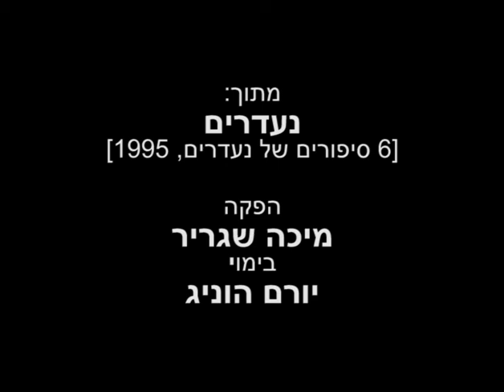מתוך ״נעדרים״, 1995, סיפורם של 6 נעדרים. הפקה: מיכה שגריר. בימוי: יורם הוניג.